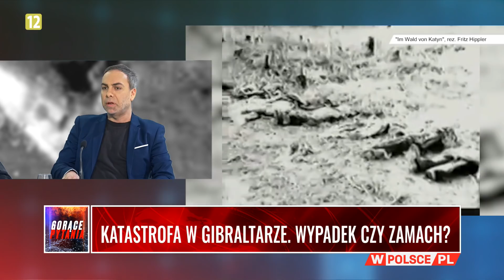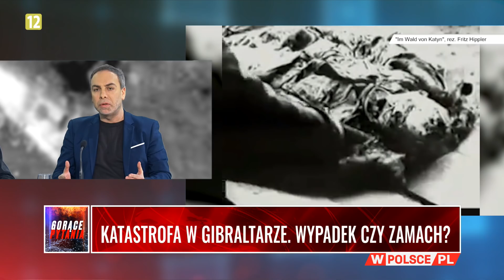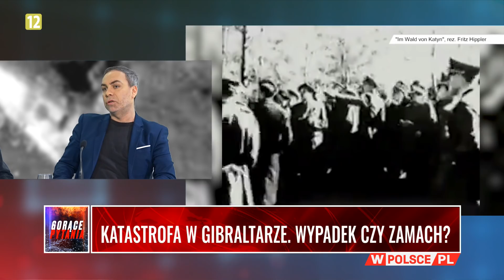KATASTROFA W GIBRALTARZE. WYPADEK CZY ZAMACH?